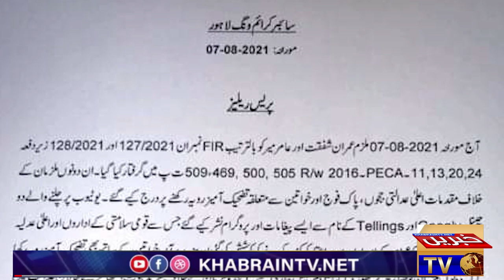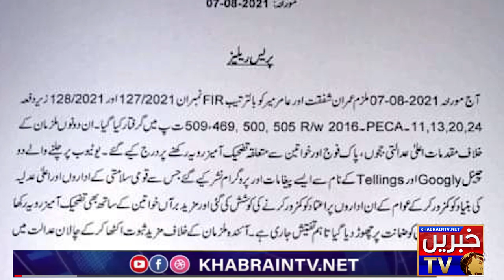Amir Meer and Imran Shafqat Arrested | What was the reason behind | Khabrain TV Exclusive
telling with imran shafqat,
baithak with imran shafqat,
bethak with imran shafqat,
imran shafqat youtube tv
fia jobs,
fiaz bhai,
fia test,
fia constable salary,
fia online apply,
fia apply,
fia test date 2021,
fia act,
fia apply online,
fia assistant past papers,
fia act 1974 mcqs,
fia assistant job,
fia age relaxation,
fia asi qualification,
a fiat,
a fiat poochho,
a fairy secret full movie,
a fairy secret full movie in hindi,
a fairy,
a fairy secret,
a fair coin is tossed three times. what is the probability that at least one head appears,
a failure error code is returned,
fia book,
fia bharti,
fia bukhari speaks,
fia building blast lahore,
fia book 2021,
fia book pdf,
fia benefits,
fia best book,
build a b fiasko,
cardi b fiance,
jon b fiance,
lupe fiasco b bad,
b channel fiat,
fiat b suv,
90 day fiance b,
fia group b,
fia constable,
fia constable test,
fia constable test preparation,
fia constable past paper 2019,
fia constable uniform pakistan,
fia constable past paper,
fia constable training,
cfia,
cfia inspector,
c foam,
my cfia,
fiat 500c,
fiabila vitamin c sheet mask,
c lalramlawm fiamthu,
c zairemmawia fiahna,
fia duty,
fia date extended 2021,
fia driver,
fia department information,
fia duty timing,
fia dress,
fia director,
fia department,
diana,
dfia,
dfia scheme,
dial,
defiant,
define r6,
diamond,
familia diamond,
fia error,
fia error try again,
fia exam,
fia eligibility criteria,
fia error sending code to phone,
fia english preparation,
fia exam date 2021,
fia exam preparation,
e fiafia le up,
e fiafia le up punialavaa,
efiafi,
e fiafia le up i say i le fale,
e fiafia o lou loto,
e fiat 500,
fiat,
e fiat,
fia form,
fia form fill,
fia force pakistan,
fia full form,
fia food and flavour,
fire force,
fia forgot password,
fia female officers,
fiat 500,
darry fiala,
fiat 500 f,
90 day fiance f,
fiat f140,
fiat f 110,
fiat f130,
fiamma vent 28 f,
fia general knowledge,
fia guide,
fia gujranwala,
fia guide book,
fia general age relaxation,
fia gujarat,
fia gpa,
fia gt world cup 2020,
g faizan bhatti g,
g fair,
g fails,
g fatt,
g family,
g fairley,
g fails sarah,
g fighter,
fia how to apply,
fia helpline number,
fia height,
fia headquarter islamabad,
fia how to apply online,
fia head constable salary in pakistan,
fia height test,
fi ha,
slay lace h fia,
h zoliana fiamthu,
h rotluanga fiamthu,
fia kya h,
fia kya hota h,
homem com h fiakra letra,
fiat 190 h,
fiale keramine h,
fia inspector,
fia interview,
fia interview questions,
fia inspector past papers,
fia invalid login attempt,
fia inspector salary,
fia information,
fia inspector interview,
indian movies,
indian,
indian songs,
india,
indian idol,
india vs england,
indian film,
indian drama,
fia job apply,
fia jobs 2021 last date,
fia jobs 2021 how to apply,
fia jobs online apply,
j fla,
j fla songs,
j fla believer,
j fla senorita,
j fla shape of you,
j fla despacito,
j fla bad liar,
j fla on my way,
fia khan,
fia kya hai,
fia ka test,
fia khan mujra,
fia ka test kab hoga,
fia ki training,
fia kya hota hai,
fia ka kya kam hota hai,
k flay,
k flay can't sleep remix,
k flam,
k flam diclofenac potassium 50 mg,
k flay high enough,
k flay lyrics,
k flam tablet,
k flay blood in the cut,
fia login error,
fia ldc,
fia ldc past papers,
fia last date,
fia latest update,
fia login,
fia latest jobs 2021,
fia ldc test,
la fiamma,
fiat 500l,
fianso bloque l'autoroute,
fiat 500l 2021,
l'algerino feat fianso,
fiat 500l 2013,
fiat 500l cross,
2015 fiat 500l,
fia mcqs,
fia main online apply karne ka tarika,
fia medical test,
fia means,
fia mcqs 2021,
fia ma online apply kaise kare,
fia math questions,
fia medical,
m diana,
m diana and roma,
m diary,
m diamond,
m dialogue,
m diaz,
m diamond wargi jatti,
m dia,
fia new jobs 2021,
fia naib qasid,
fia new updates,
fia naib qasid salary,
fia new jobs,
fia naib qasid test,
fia news,
fia new jobs update,